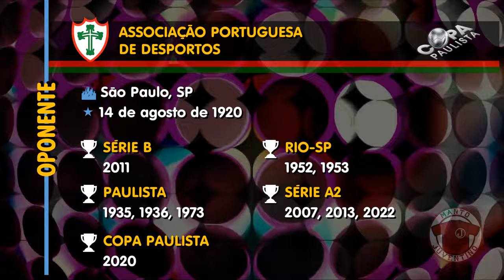Pré Jogo | Juventus x Portuguesa | Copa Paulista 2024